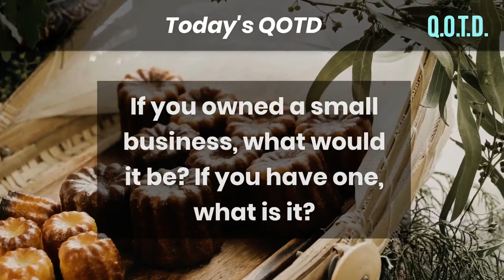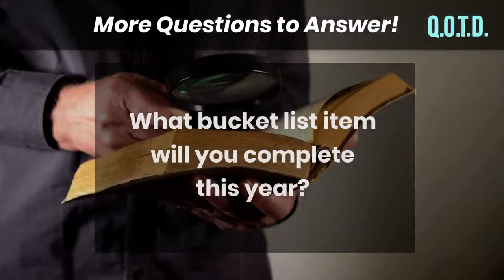Today’s QOTD Question of the Day Reveal | Small Businesses!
QOTD 00099: If you could own a small business, what would it be?

Fashion! Food! Freelancing! If you could start up your own small or local business, what would you specialize in? We want to hear your million-dollar ideas! Join us in answering today’s big question about small business, or any of our daily QOTDs and you could be featured on our live Thursday Big Show!

* SEE THE BEST: Watch the Friday Big Show each week, live at 8:30 am